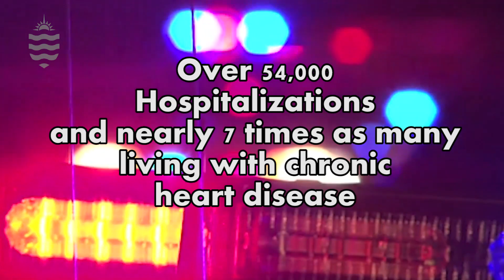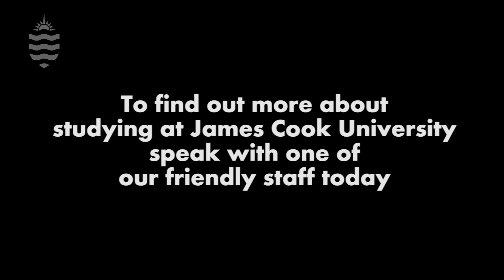Clinical Sciences - Cardiac Scientist | James Cook University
This follows the diagnostic journey of a patient experiencing chest pain with Cardiac Scientists helping with the process.

JCU YouTube is your source for videos covering courses, on-campus events, student life, sport, and more.